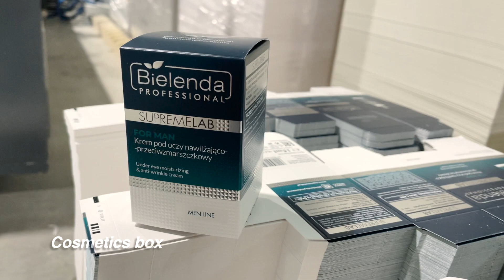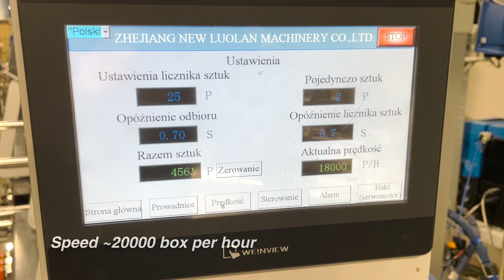Folder Guer - Cosmetics box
How its made. Folder gluer. Cosmetics box